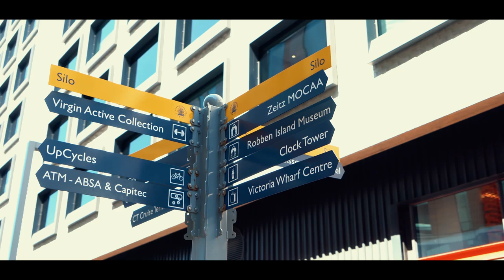Van stephy graph - Nouvel Élan (clip officiel)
Kwetou Gospel et soldat du christ vous présente le second single de Van Stephy Graph en exclusivité sur YouTube et bientôt sur d’autres plateformes

Compositeur: stephy mwamba
Arrangeur : Arensson Dj
Production: kwetou Gospel
Video : Jac prod

Le predirappeur nous dévoile un cantique pour la gloire de Dieu des paroles pleines de sens qui vous édifieront

Suivez Van Stephy Graph sur

Facebook : Van stephy graph
Twitter : Van stephy graph
Instagram: van stephy graph officiel

KWETOU GOSPEL MANAGEMENT ©️2020